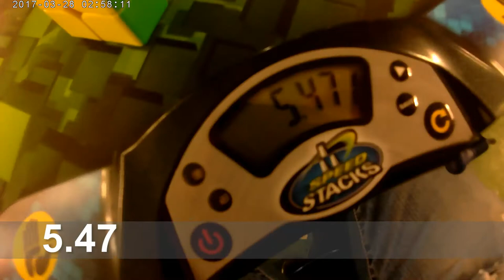speedcubing paphos 2019 2x2 (4.43 single 5.42 average)